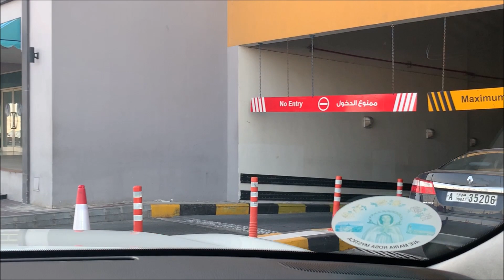New Dubai Fish Market | Deira Waterfront Fish Market UAE | Massive & Clean Market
Here is the new Dubai fish market in UAE. This Deira waterfront fish market is one of the largest and cleanest fish markets in the world. Whenever you go to Dubai, don't miss to visit this massive Dubai fish market.
You will find a variety of fishes, prawns, shrimps, squids, cuttlefishes, crabs, oysters, fish roes, and so on. Moreover, this market has a separate meat section, vegetable section, and fruits section.
This Deira Waterfront fish market is one of the must visited spots in Dubai.